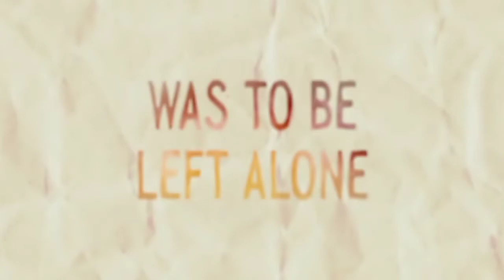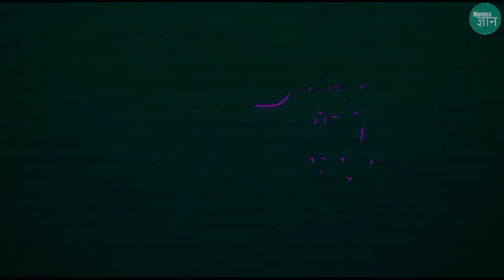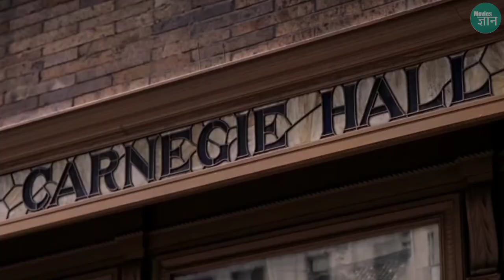Top 10 feel good movies of all time | Netflixindia | Amazon prime | Hindi dubbed | Movies gyan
This video is about the top 10 feel good movies which makes you happier and little bit emotional and I think you should definitely see this video to find out what those movies are so do watch till the end and do not forget to like and subscribe...

Top 10 feel good movies
top 10 hindi movies
top 10 bolywood movies
top 10 netflix hindi dubbed movies
top 10 amazon prime hindi movies